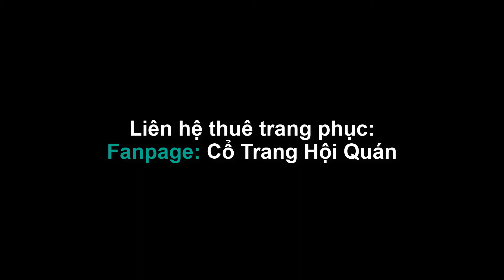Yến Vô Hiết [ 燕无歇 ] - Bản Múa Thầy Bạch Trước Gương ! - Fanpage: Cổ Trang Hội Quán